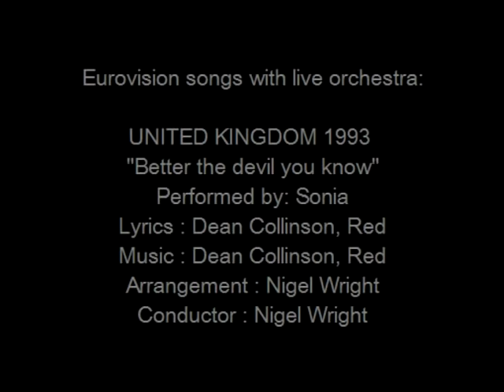Better the devil you know - United Kingdom 1993 - Eurovision songs with live orchestra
For those interested in Eurovision history, check out the biography of Nigel Wright and all other Eurovision conductors
CREDITS:
"Better the devil you know"
Country  :  United Kingdom
Year  :  1993
Performed by : Sonia
Lyrics  :  Dean Collinson, Red
Arrangement  :  Nigel Wright
Conductor  :  Nigel Wright